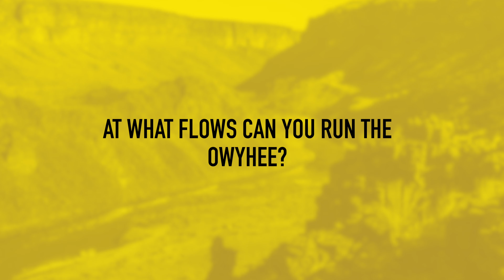Owyhee River Private Boater Frequently Asked Questions | Ep. 192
In episode 192, Zach tries to answer some Owyhee River private boater frequently asked questions that we frequently receive.

Want to help support Gear Garage & purchase some tried and true rafting gear?